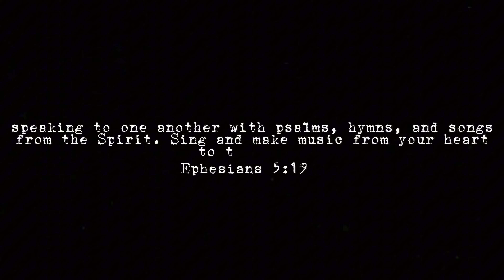ROHI Western Camping Day 3